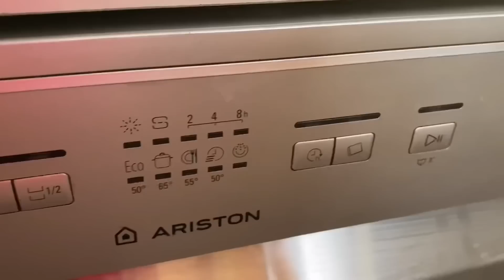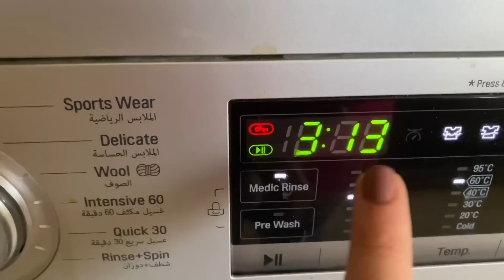أذكى الأجهزة الكهربائية في مطبخي😍حلة الأرز السحرية😱!||يسرا مختار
فيديو النهاردة عن أفضل الاجهزة الكهربائية اللي استخدمتها و جمعت تجارب أكتر من ربع مليون عروسة عشان احدد اذكى اجهزة كهرائية استخدموها و اهم اجهزة كهربائية و اجهزة منزلية في جهاز العروسة و أجهزة المطبخ

🦋BATH AND BODY WORKS : Q0303

 بيتي|HOME HACKS|

اهم ١٠ منتجات من ايكيا تحت ١٠٠ جنيه 😱 لازم تكون في بيتك!! IKEA

يسرا مختار
yousra mokhtar